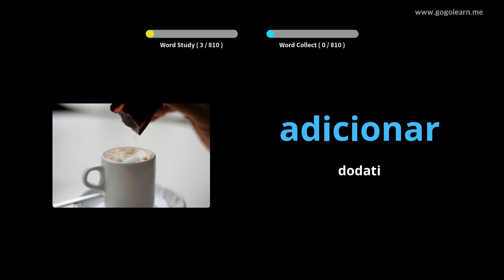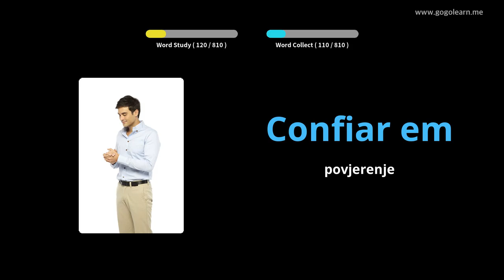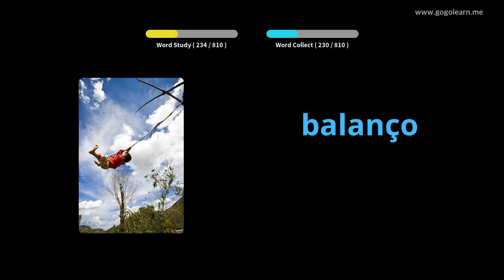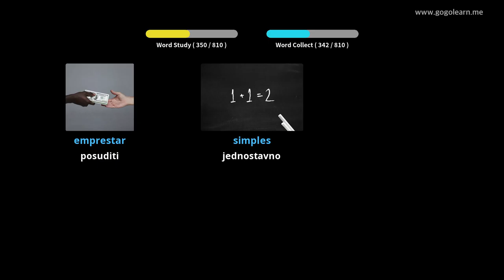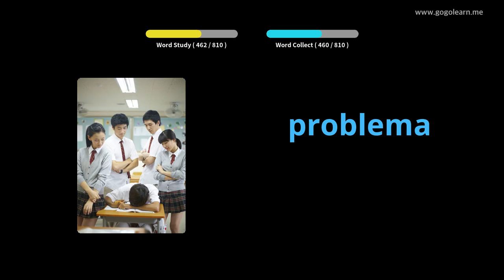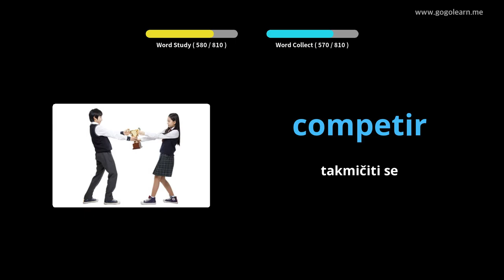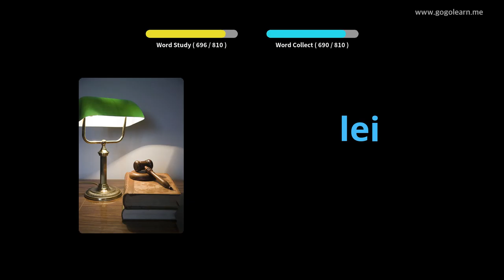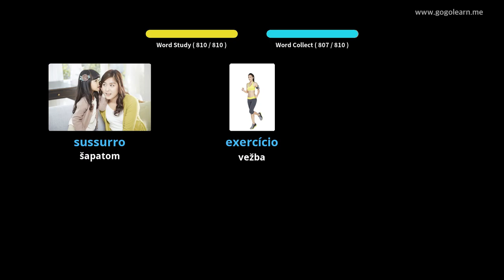Srednja škola portugalskog vokabulara | Golearn